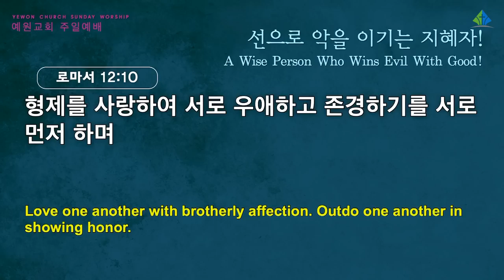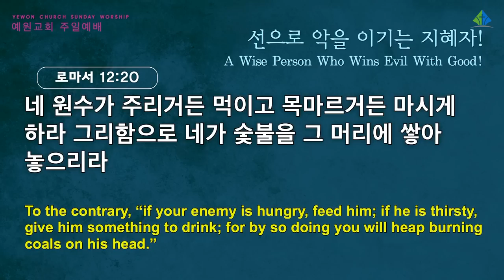[예원교회] 3부 주일예배 - 선으로 악을 이기는 지혜자! - 정은주목사 - 2022.06.05.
로마서 12:9-21
선으로 악을 이기는 지혜자!
정은주목사